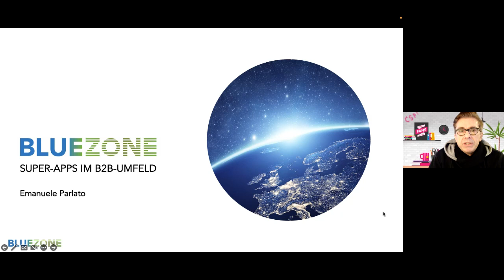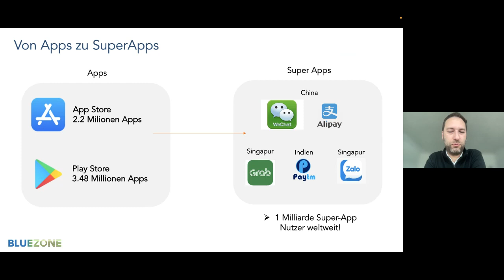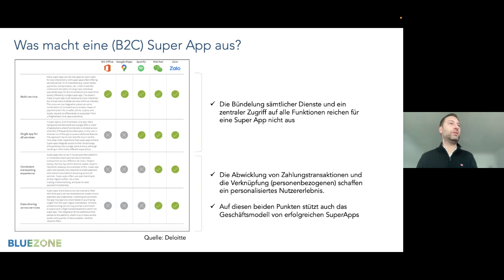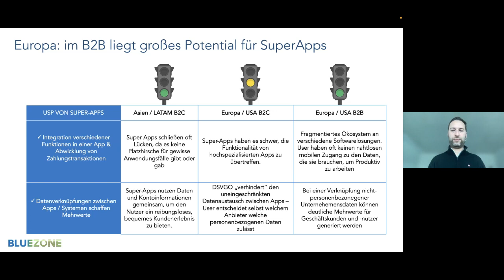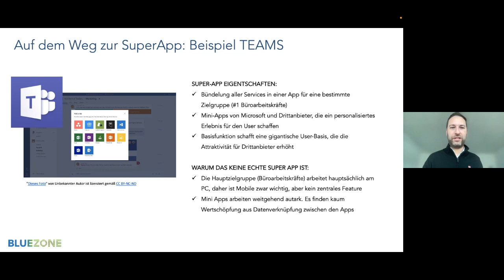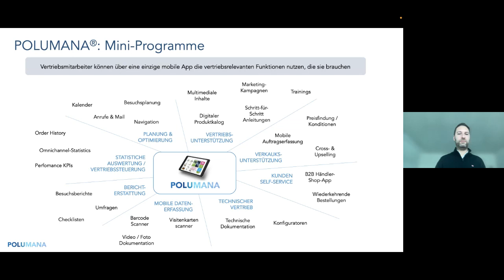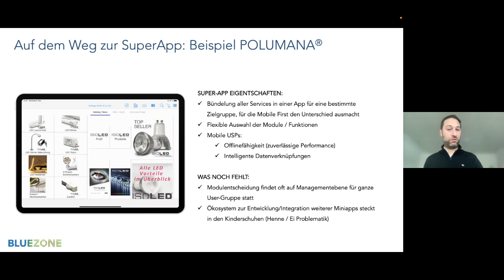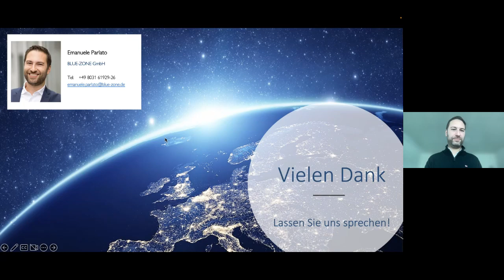Session 08: Die Super-Apps - Was ist der Impact auf den B2B-Bereich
Im Markt zeichnet sich ein neuer Trend ab: Die Nutzung von Apps wird immer besser auf die Bedürfnisse der Anwender abgestimmt. Wie ein Schweizer Messer entfalten Super-Apps nur die Mini-Werkzeuge, die der Nutzer benötigt. Damit sehen moderne Apps wie maßgeschneidert aus, sind dennoch fertige Produkte, die jederzeit integriert werden können. Erfahren Sie von Dr. Richard Mayr und Emanuele Parlato von blue-zone, was sich hinter diesem Trend verbirgt und wie Sie das Angebot auf Ihre Kundenbedürfnisse besser abstimmen können.

00:00 | Einleitung
03:15 | Wer sind wir und warum sprechen wir über (Super) Apps?
05:36 | Von Apps zu SuperApps
07:49 | Super Apps – was ist der Vorteil?
10:24 | Warum ist die Adoption in Asien und LATAM soviel höher?
11:19 | Was macht eine (B2C) Super App aus?
14:24 | Europa: im B2B liegt großes Potential für SuperApps
20:03 | Anforderungen im B2B
23:43 | Auf dem Weg zur SuperApp: Beispiel TEAMS
28:48 | Die POILUMANA App
29:50 | POLUMANA: Mini-Programme
35:02 | Auf dem Weg zur SuperApp: Beispiel POLUMANA
40:28 | Microsoft Cloud-Technologien als Plattform